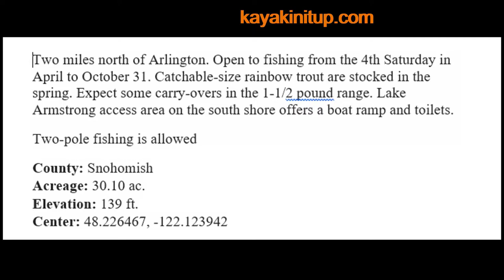Lake Armstrong - Snohomish County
This is a kayak fishing video on Lake Armstrong. The pilot of the marine craft is Jim Healey.

Lake Armstrong is about two miles north of Arlington. Open to fishing from the 4th Saturday in April to October 31. Catchable-size rainbow trout are stocked in the spring. Expect some carry-overs in the 1-1/2 pound range.
Lake Armstrong access area on the south shore includes a boat ramp and toilet.

Two-pole fishing is allowed.
County: Snohomish
Acreage: 30.10 ac.
Elevation: 139 ft.
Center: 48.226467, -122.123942